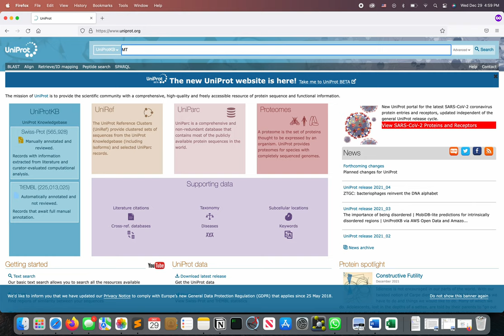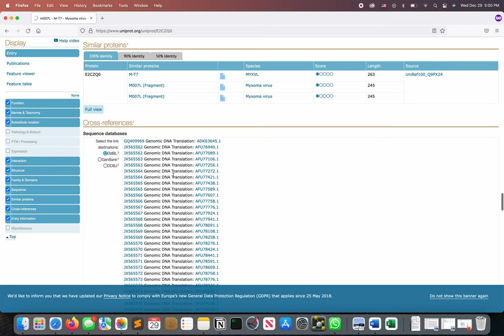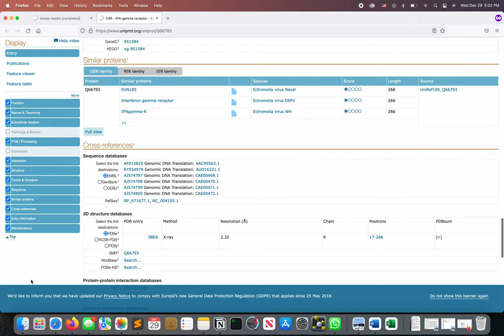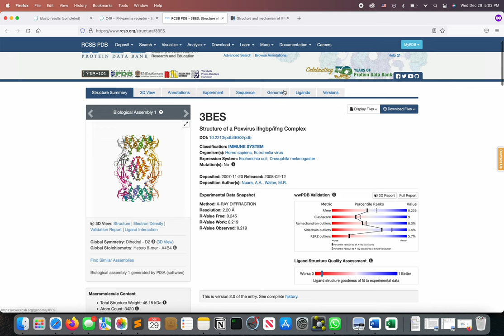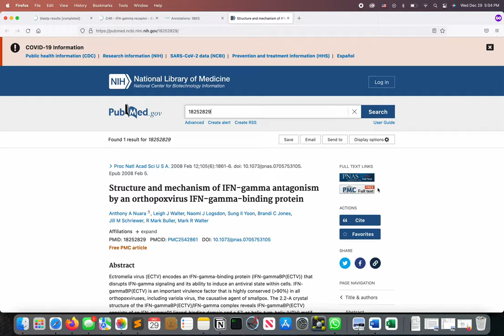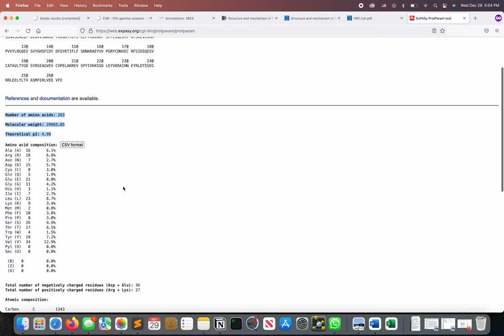Example sequence analysis due diligence for undertaking structural biology projects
In this video I show an example of:
1) looking up a protein on Uniprot and viewing all pertinent data
2) use the Uniprot sequence to do a BLAST search for similar structures in the PDB
3) predict the molecular weight, pI, and extinction coefficient using protparam
4) predict glycosylation using the NetNGlyc-1 server